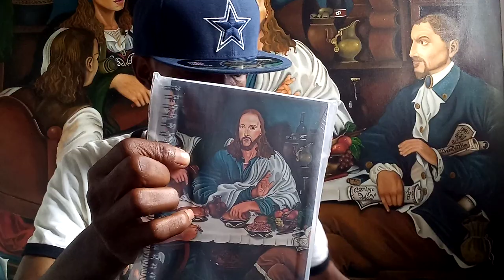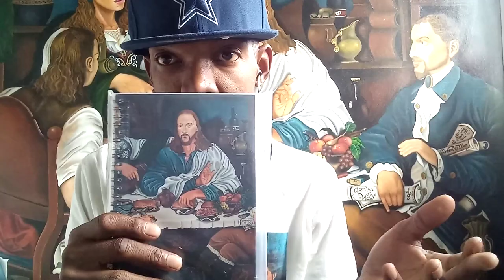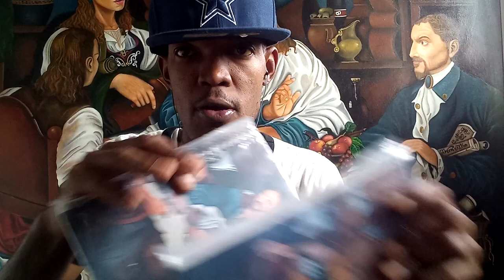VA 420 Creative SS of Himmler and German Hermann Tank U April 20M mind,pum pum ship gun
April 20M two ship Falmouth sign of 1889 no Charlie Chalin 1889 laugher all 44. Great at hide and seek.